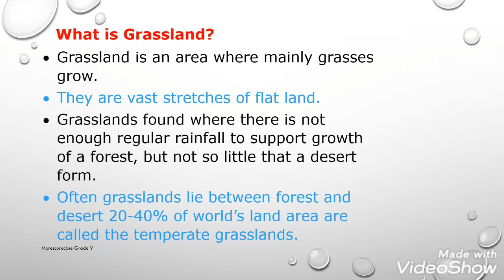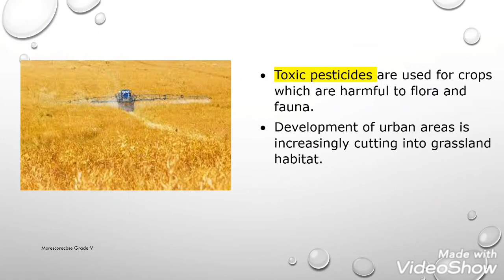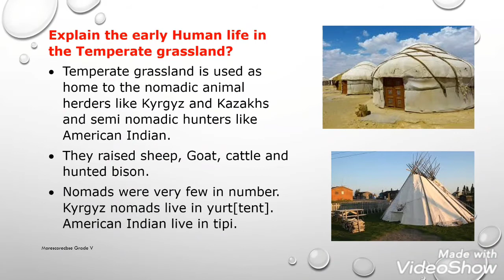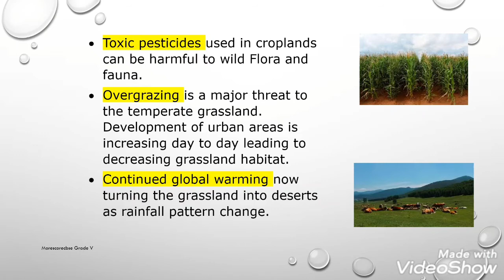morescorecbse CBSE Class 5| Social |Temperate Grasslands |Question Answer| MORE SCORE CBSE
Hi friends a new video on the topic Temperate grasslands 🌾 has been posted in our channel.
Grasslands location, climate, natural factors affecting grasslands,  plant life animal life, human life, cowboys, challenges facing the regions, few solutions everything explained as easily as question answer session.
Questions covered in this video are:
1. What is Grassland?
2. Where are Grassland located in terms of latitude?
3.  List few examples of grassland in the northern and the southern
Hemisphere?
4. How is the climate in the Temperate grassland?
5. Temperate grassland are also called as “Treeless Plains” Why?
 6. Explain about the Vegetation in Temperate Grassland?
7. Why many of Natural Temperate Grassland have disappeared?
8. What are the Natural factors that impact the temperate Grasslands?
9. List the animals that live in Temperate Grassland?
10. What are the major differences between the Grasslands of Northern and Southern hemisphere?
11. Explain the early Human life in the Temperate grassland?
12. How do Europeans invaded in Temperate grassland?
13. What do Europeans do in Temperate Grassland?
14. Why Grassland is known as Granaries of the world?
15. What is Livestock Ranching?
16. Who are Cowboys?
17. Define Estancias Gauchos?
18. What are the Major Challenges faced in the Temperate Grassland?
19. List few solutions to the above encountered problems?

Check out link 👇 for free PDF format of the above video